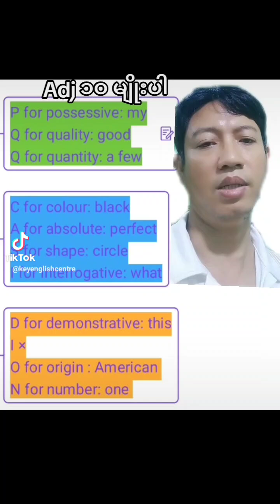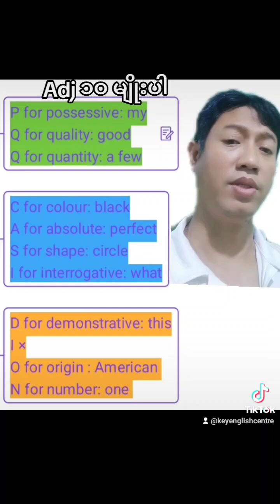မြန်မြန်သိမြန်မြန်တက် ၂ Eng-( Adj ၁၀မျိုး)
မြန်မြန်သိမြန်မြန်တက် ၂ Eng- Adj ၁၀ မျိုး